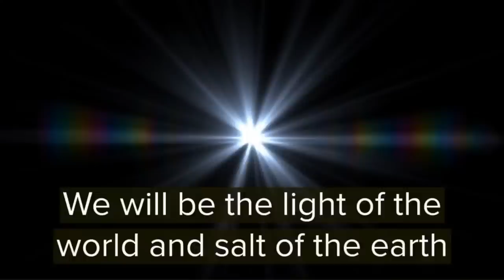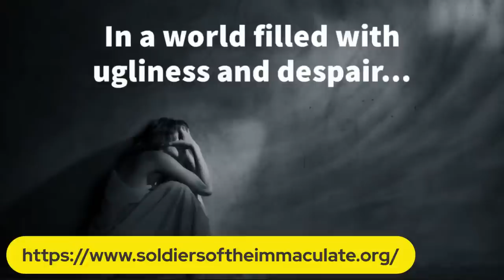"Where sin abounded, grace did more abound" - w/ Fr Isaac Mary Relyea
We have Fr Isaac Mary Relyea on to discuss how to remain faithful and stay the course during times of crisis.

Avoiding Babylon was started during the height of the COVID-19 pandemic. During these difficult and dark days, when most of us were isolated from family, friends, our parishes, and even the Sacraments themselves, this channel was started as a statement of standing against the tyrannical mandates that many of us were living under. Since those early days, this channel has morphed into an amazing community of friends…no…more than friends…Christian brothers and sisters…who have grown in joy and charity.

Avoiding Babylon does not criticize the hierarchy or institutional Church, especially Pope Francis. We recognize there is an unprecedented crisis in the Church, but we feel that there are other shows that address these issues that are more qualified than us. Instead, we try to remind ourselves and those who enjoy the channel that being Catholic is a joyful and exciting experience. We seek true Catholic fraternity and eutrapelia with other Catholics who, like us, are doing their best to live out their vocation with the help of God’s Grace. Above all, we try to bring humor and joy to the craziness of this fallen world, for as Hillaire Belloc has famously said:

“Wherever the Catholic sun doth shine,
There’s always laughter and good red wine.
At least I’ve always found it so.
Benedicamus Domino!”